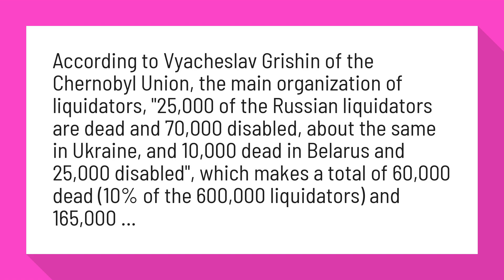How many liquidators died at Chernobyl?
According to Vyacheslav Grishin of the Chernobyl Union, the main organization of liquidators, "25,000 of the Russian liquidators are dead and 70,000 disabled, about the same in Ukraine, and 10,000 dead in Belarus and 25,000 disabled", which makes a total of 60,000 dead (10% of the 600,000 liquidators) and 165,000 ...